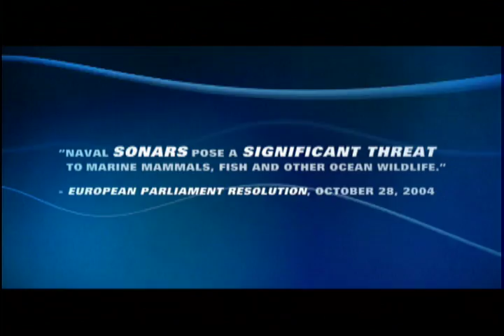Lethal Sounds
Deafeningly loud sonar is a proven danger to marine life, but its use throughout the world's oceans is spreading. This powerful movie, brought to you by the Natural Resources Defense Council and narrated by Pierce Brosnan, shows what sonar does to whales caught within its range, and explains how whales, dolphins and other marine animals can be protected from deadly sonar.